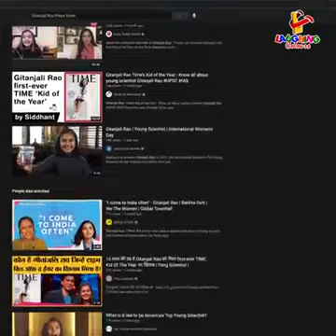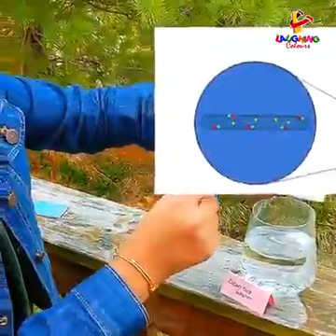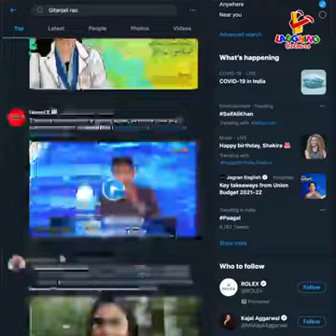12 June 2021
Video from Jaspal